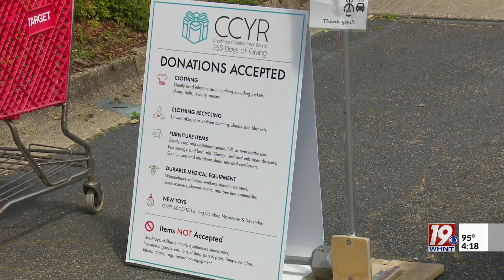Christmas Charities Year Round Celebrate 4th of July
Santa's Star-Spangled Celebration is a collaboration between the folks at Christmas Charities Year Round and Ditto Landing. It's a 4th of July party, with a hint of Christmas spirit.